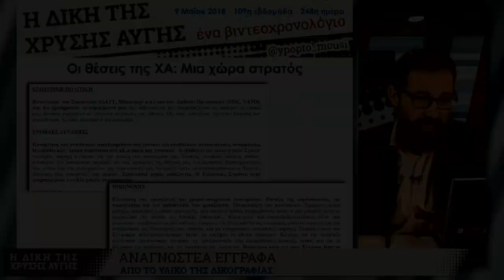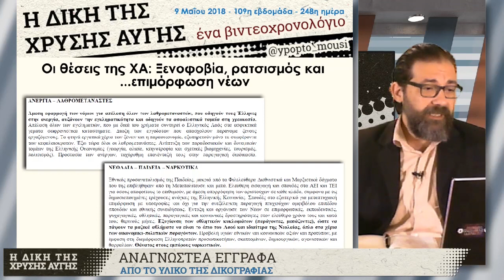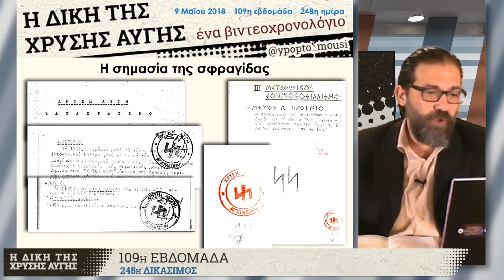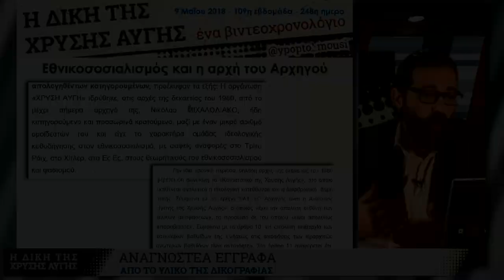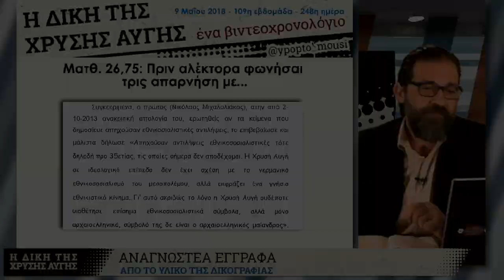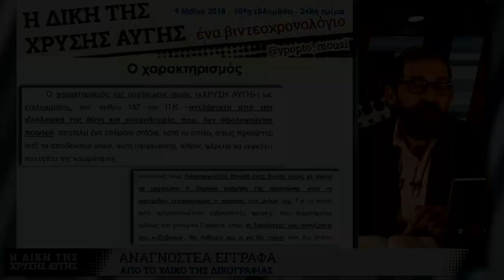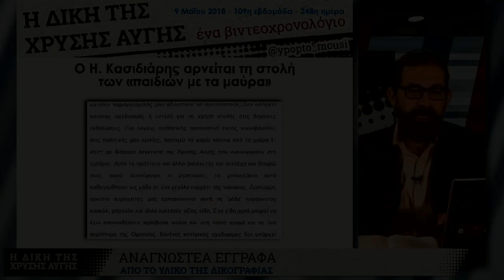GDtrial | Μάχες οπισθοφυλακής με φόντο τα ντοκουμέντα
Στην δικαστική αίθουσα, εκτός από τα στοιχεία των αναγνωστέων που ζητά να ακουστούν και να προβληθούν η πολιτική αγωγή, εξετάζονται και οι επιλογές της υπεράσπισης, η οποία προσπαθεί, με κάποιες δημόσιες ομιλίες του Μιχαλολιάκου, με τις προεκλογικές «πολιτικές θέσεις» της Χ.Α. ή με - κατά την ίδια - «αθώες» περικοπές, να δείξει ότι η ελληνική ναζιστική οργάνωση είναι «νόμιμο πολιτικό κόμμα».